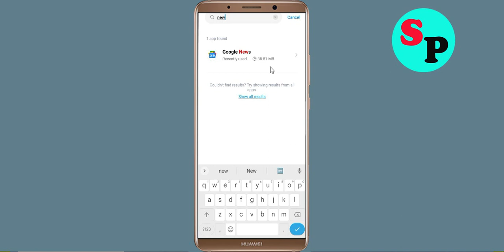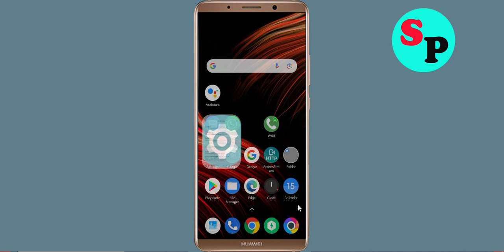Fix Google News Keeps Crashing Problem Solutions Android & Ios - Fix Google News Crash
If you are faciing Google News Keeps Crashing Problem in android and ios mobile phone then you are at right place.